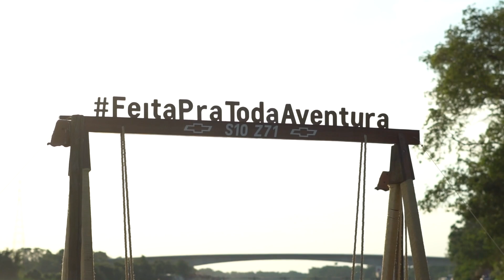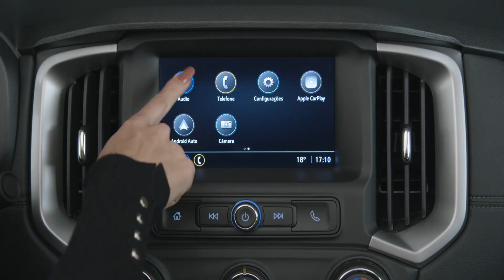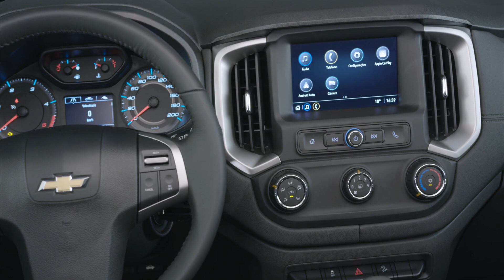Chevrolet S10 Z71 4x4 Diesel no Pantanal. Apresentação com Gerson Borini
Imagens: @marciosalvo
Edição:    @marciosalvo (MAMUTE FILMS - @mamutefilms)